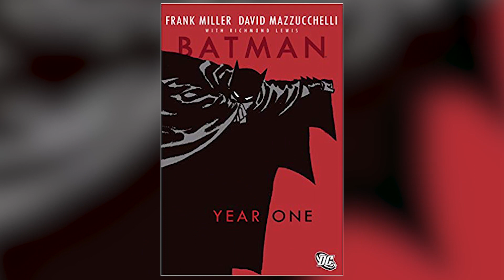Top 10 Cancelled DC Superhero Films We Will Never See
DC has had numerous plans for movies that over the years just didn't pan out. From Batman, to Superman and beyond these are the Top 10 Cancelled DC Superhero Films We Will Never See.

Channel Producer:
Landon: